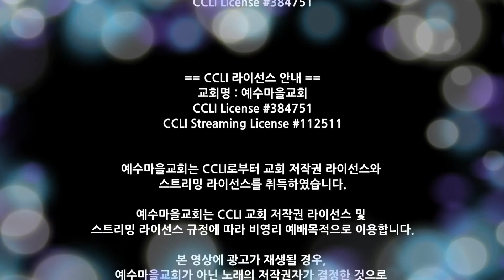210820 심야예배찬양 - 오버플로잉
2021/08/20 심야예배 찬양

Worship Leader 조진혁
Vocal 이형주, 박영미, 장성혜, 염경, 오주심, 박진우
Keyboard 장영은, 김동욱
Drums 이재원
Bass 박상환
E.Guitar 김가람

*Live Operations
Light 강윤빈
Sound 기용근
Broadcast 강선구
Prompter 허민희

"나의 백성이", Robin Brooks, Tom Brooks
ⓒ 1988 Integrity's Alleluia! Music (Admin by Integrity Music)
Integrity's Hosanna! Music (Admin by Integrity Music)

"예수 열방의 소망", Brian Doerksen
ⓒ 2002 Integrity's Hosanna! Music (Admin by Integrity Music)

"오직 예수 (주 발 앞에)", Joel Houston, Jonathon Douglass
ⓒ 2003 Hillsong Music Publishing Australia

"나의 안에 거하라", 류수영
ⓒ 류수영   (Admin by KOMCA)

"온전케 되리", Andrew Ulugia